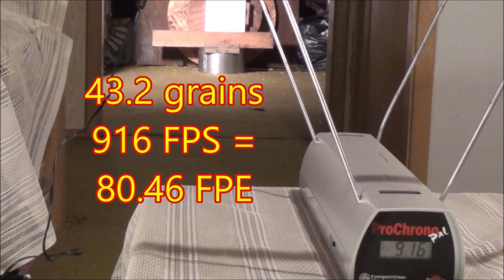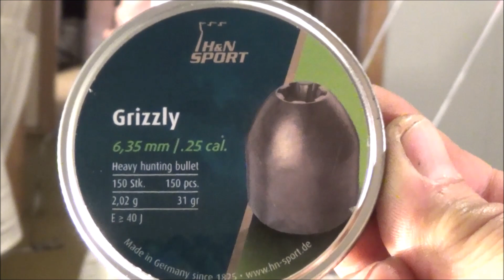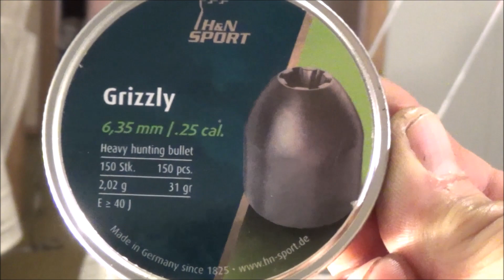.25 cal Vs .22 cal Airforce Condor Air Rifle, muzzle energy and velocity comparison.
I shoot both the .25 cal and the .22 cal Airforce Condor air rifles to see what the power difference is between the two calibers.  I test a variety of different weight pellets, from the .22 cal 14.3 grain crosman pellets up to the .25 cal 43.2 grain Senica's.